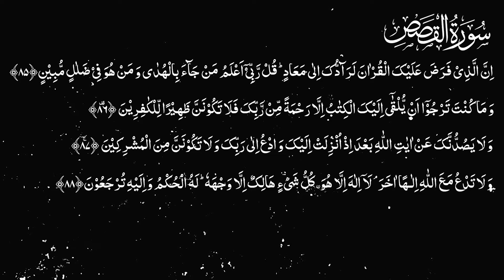Karwan e Quran Lecture No 1358 Surah Qassas Ayat No 85-88